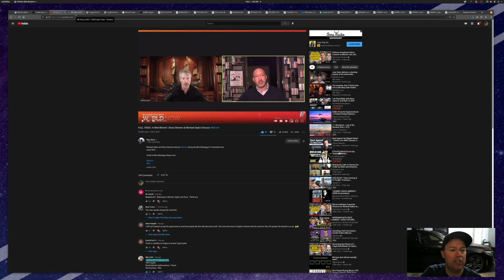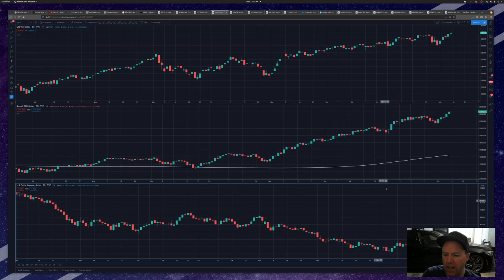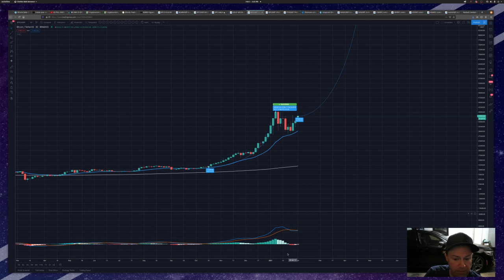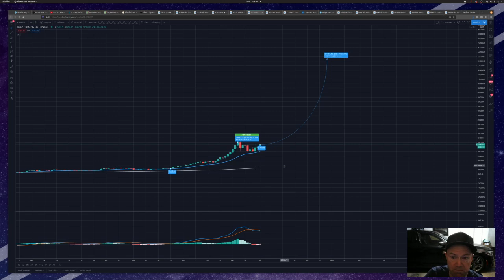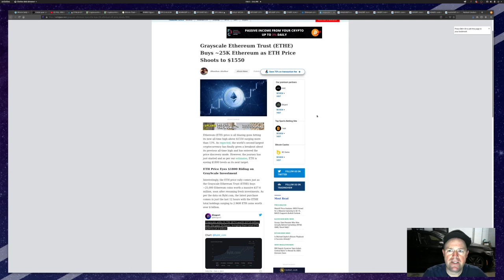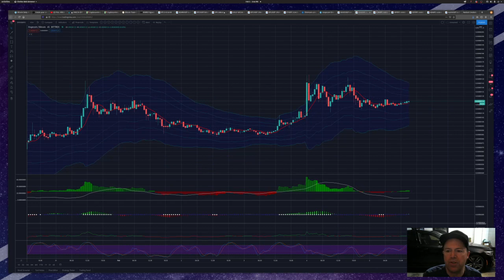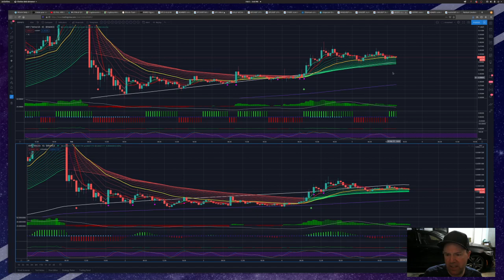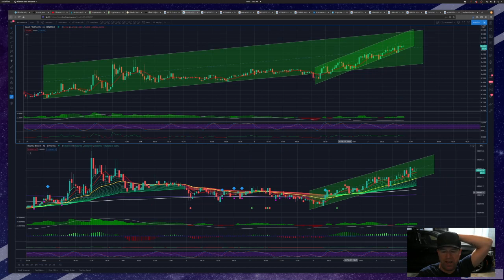Bitcoin Headed for 57k? DOGE TA Deep Dive! Look at BTC & ALTS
BCE now offers something that no one else has!  AUTOMATIC FUTURES TRADING! 100% passive!
Automatic spot trading against BTC! Make money NOW on USDT and Bitcoin pairs!  Our auto trading system takes the guesswork out of the picture!